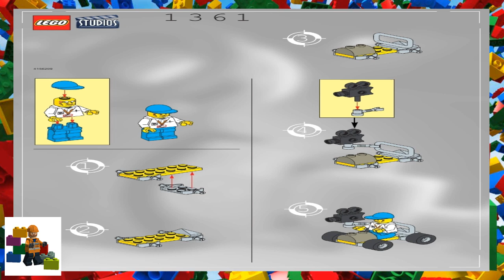LEGO instructions - Studios - 1361 - Camera Car